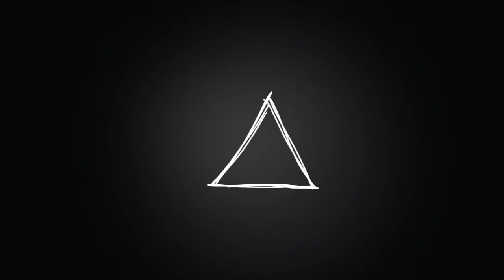Everything Would Be Fine//Meme (FlipaClip)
Uvu this took a week—